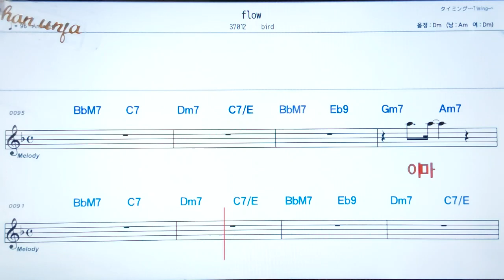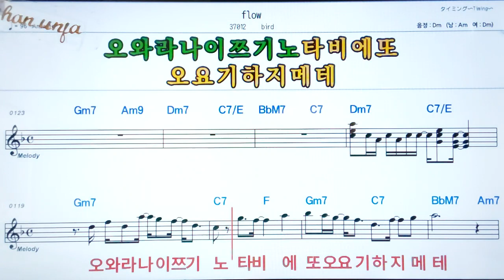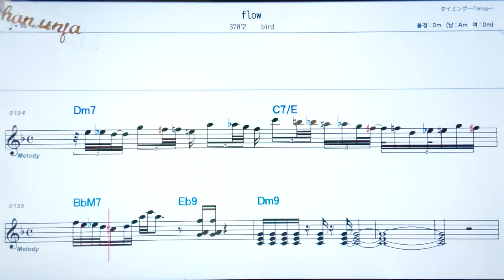Flow/Bird💖日本の曲( 한글 발음)악보, 코드, ,가사,Karaoke*카라오케 반주